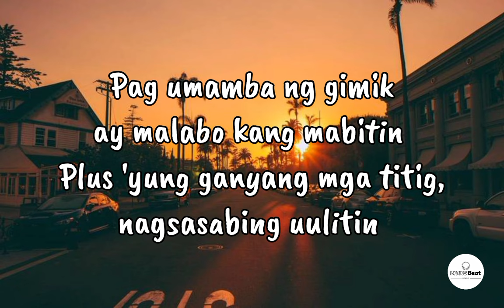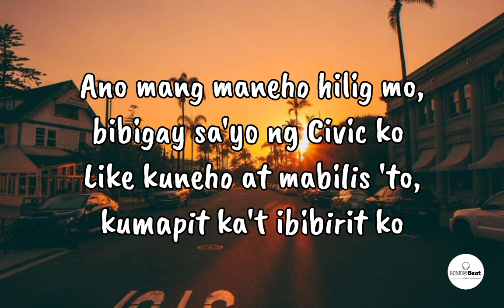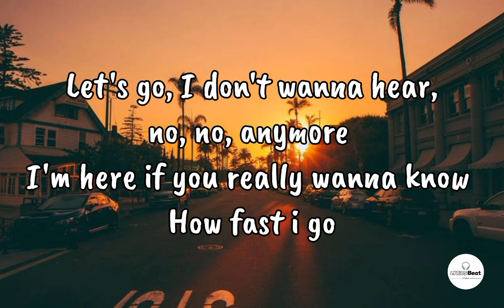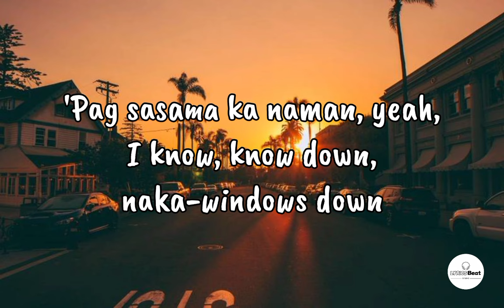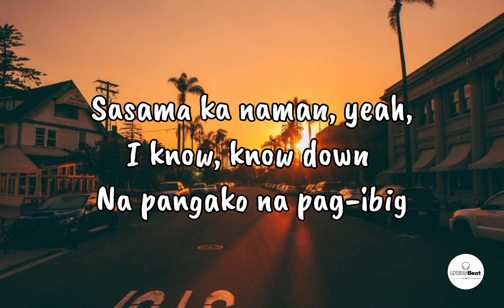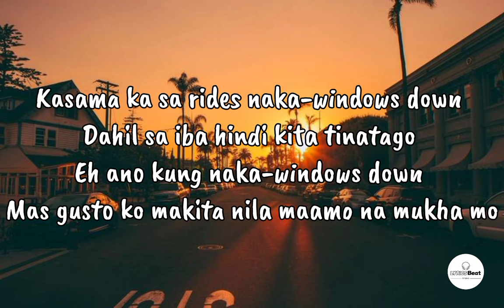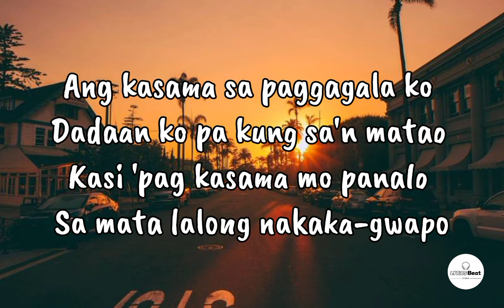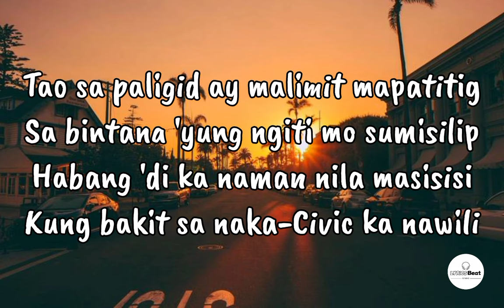Civic - Emcee Rhenn ft. Flow G (Lyrics)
"Civic" by Emcee Rhenn featuring Flow G is a strong hip-hop song with powerful lyrics that tell real-life stories. It's a raw and authentic track that gives you a glimpse into their world. With Emcee Rhenn's sharp rhymes and Flow G's smooth flow, it's a must-listen for hip-hop fans.